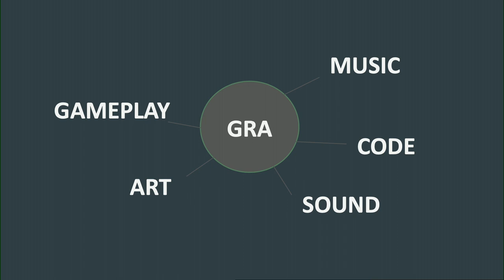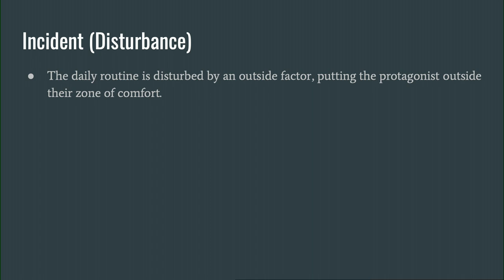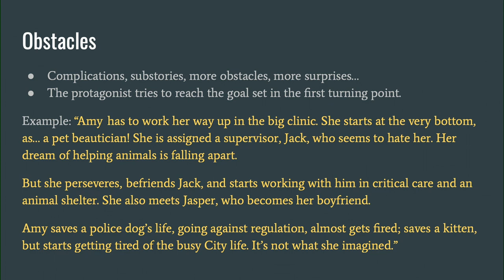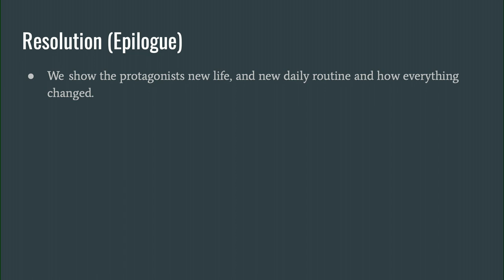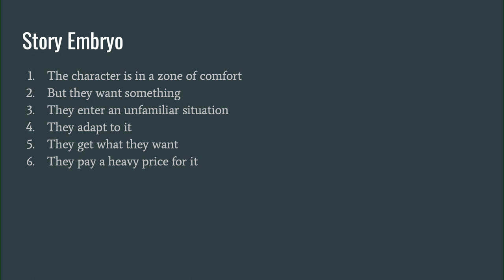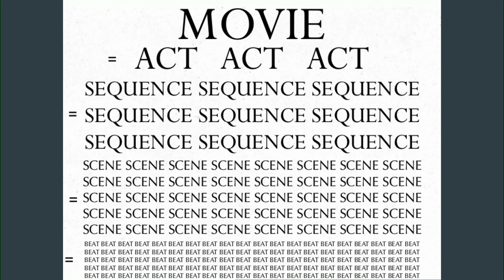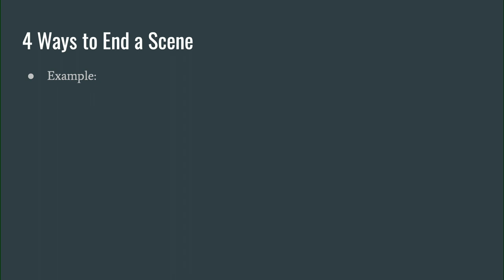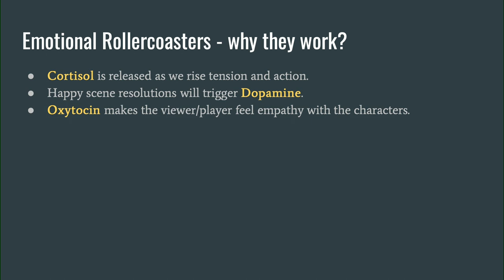Daniel Sadowski (VILE MONARCH) - Dawno, dawno, temu... - metody tworzenia fabuł do gier.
Podobnie jak w przypadku tworzenia grafiki, oprogramowania, czy designu, aby robić to dobrze, nie wystarczy talent i dobra intuicja. Storytelling to rozległa dziedzina wiedzy, którą warto zgłębić, oraz metod, które warto stosować.